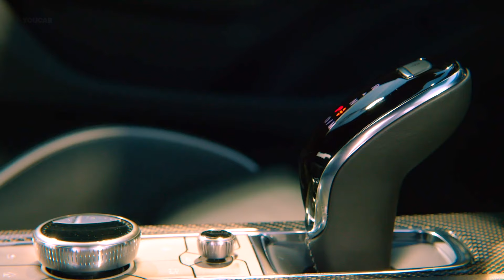2025 Cadillac CT5-V and CT5-V Blackwing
Introducing the 2025 Cadillac CT5-V and CT5-V Blackwing:

The Cadillac CT5-V and CT5-V Blackwing design combines striking style with deliberate functionality. For 2025, the sedans have a fresh exterior appearance with a revised front fascia, offering stronger visual cues that further differentiate the CT5-V and the CT5-V Blackwing. The interiors feature aggressive surface lines with a focus on quality, attention to detail, authenticity of materials and impeccable craftsmanship.

✅ Source: Cadillac